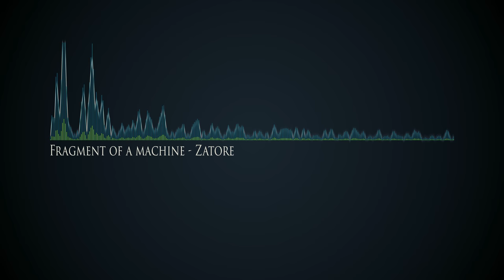Fragment of a Machine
Continuing on with the epic soundtrack pieces has been a lot of fun. I've found a unique sound that I'm very happy with so will probably continue to make this style of track. Let me know what you think!

Zatore is registered trademark.